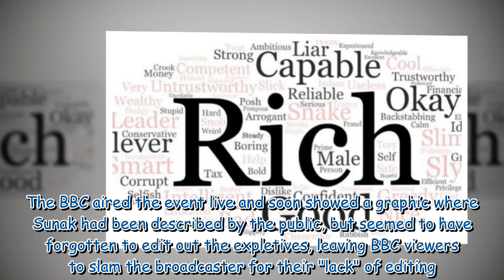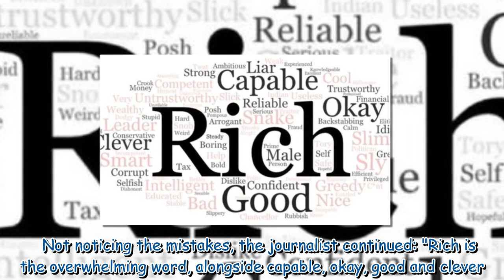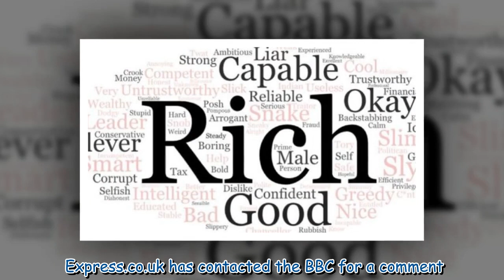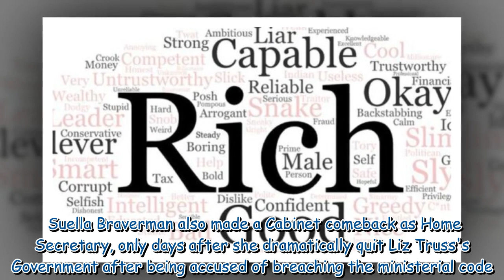BBC sparks outrage after airing graphic calling Rishi Sunak a c***